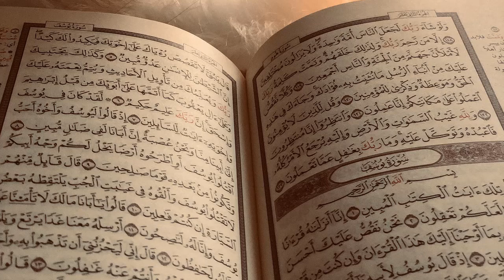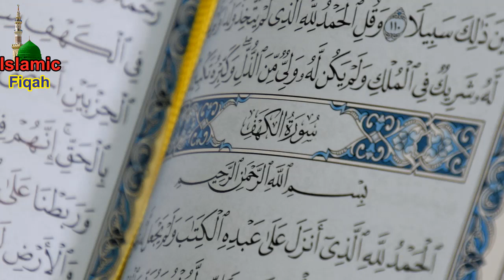Daengi ,Aur Bemario Ka Khas Ilaj By Islamic Fiqah